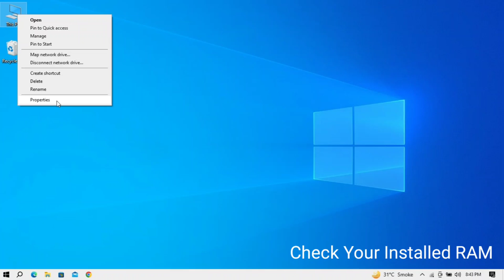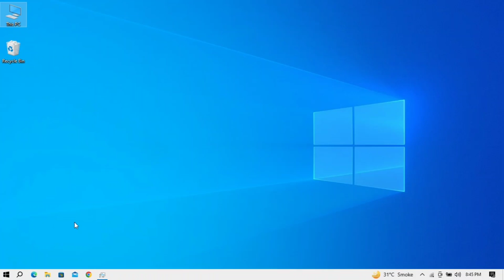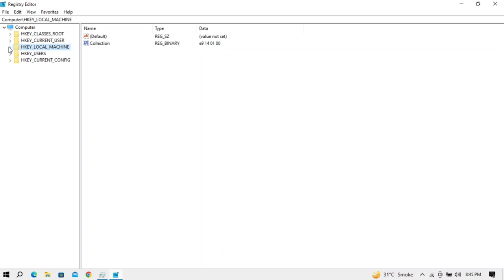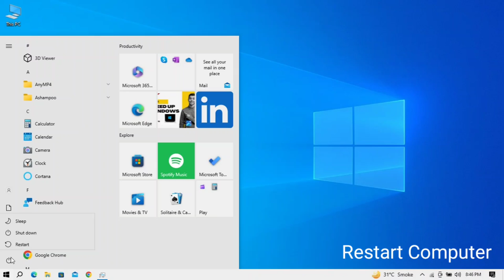How to Optimize Installed RAM for Maximum Performance on Windows 10/11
Learn how to optimize your installed ram for maximum performance on windows 10/windows 11 computer. You should change ram configration and adjust accurate value. Step by step increase your pc performance after changing  RAM settings.

⚡ No technical knowledge needed – anyone can do this! Get your PC running faster with these quick tips, and enjoy a smoother, more responsive experience in just 3 minutes!